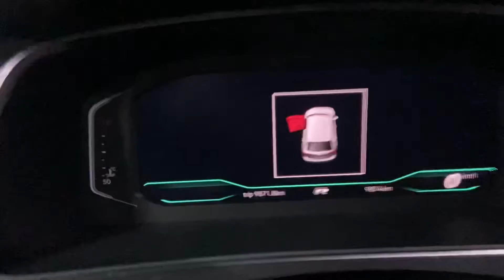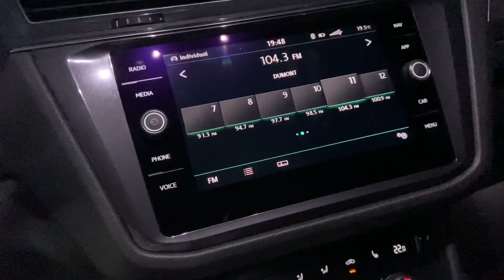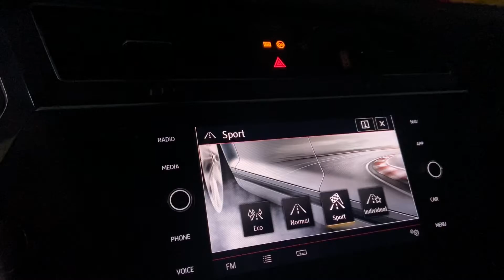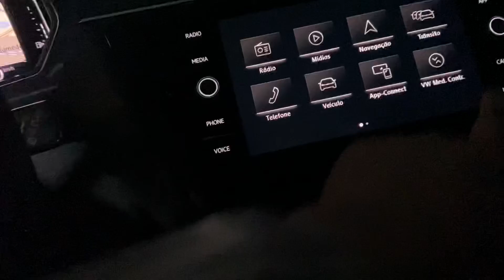4 August 2021